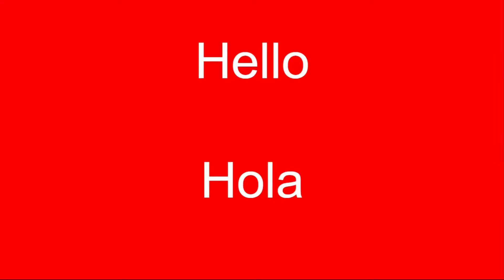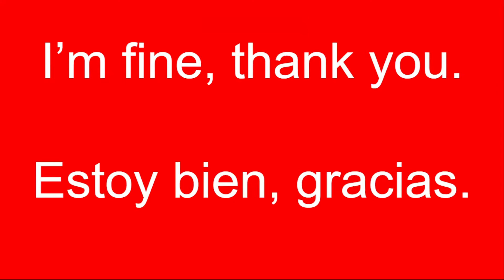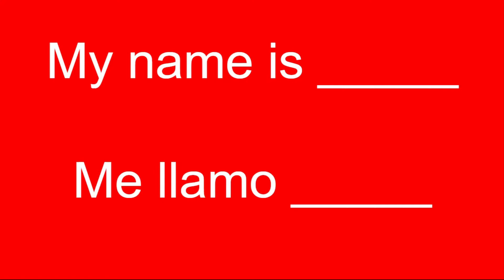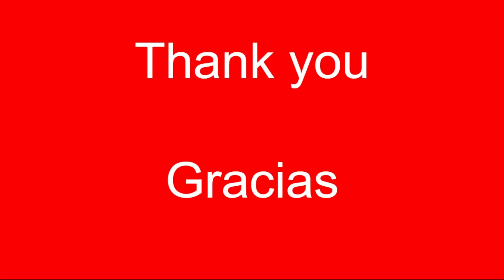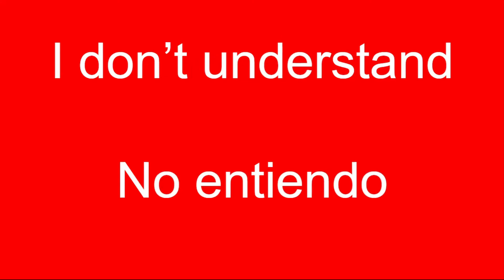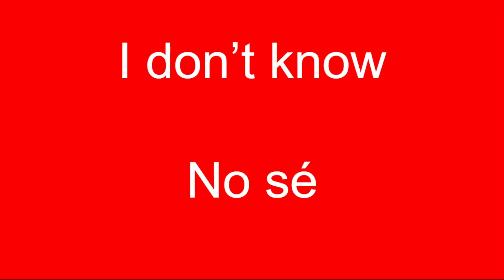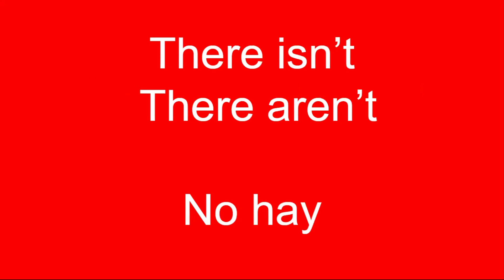Learn Useful Phrases in English and Spanish for Beginners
Learn some useful  phrases in English and Spanish for beginners.  This bilingual video teaches phrases that language learners need to start out.

Aprende algunas frases útiles para principiantes en Inglés y Español. Este vídeo bilingüe enseña frases que los estudiantes de idiomas necesitan para comenzar a dominar el idioma.